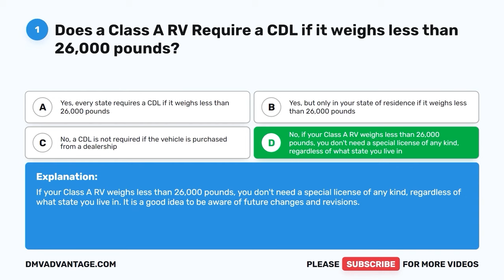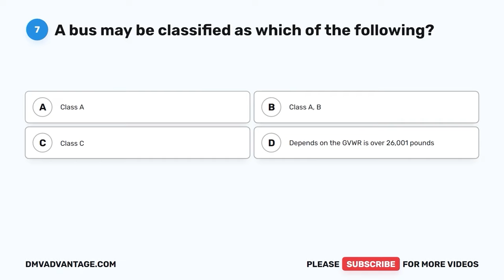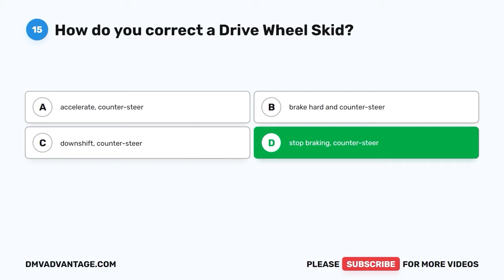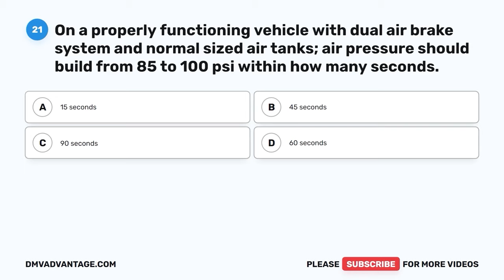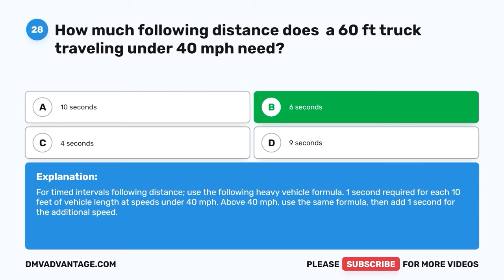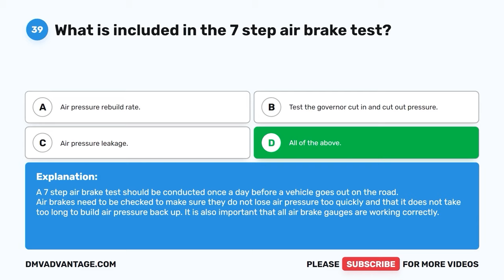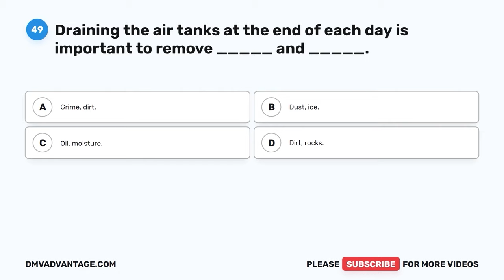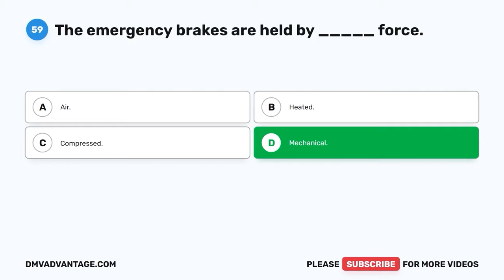CDL Air Brakes Test 2023 (60 Questions with Explained Answers)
Welcome to our CDL Air Brakes Test! If you're preparing to get your commercial driver's license (CDL) or you simply want to refresh your knowledge of air brake systems, this video is for you.

In this practice test, we'll cover a range of topics related to air brakes, including the basic components of an air brake system, how to inspect and maintain air brakes, how to perform a brake balance test, and how to safely operate a vehicle with air brakes.

We'll present you with multiple-choice questions and provide detailed explanations for each answer. You'll have the opportunity to test your knowledge and practice your skills in a simulated environment.

Whether you're a new driver or a seasoned pro, our CDL Air Brakes Practice Test is an essential resource to help you prepare for your CDL exam or improve your driving skills.